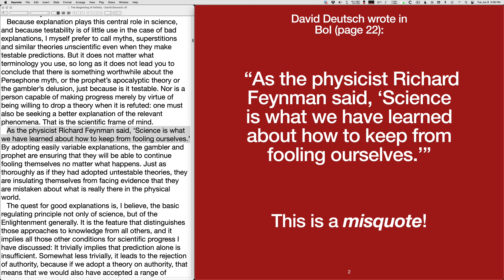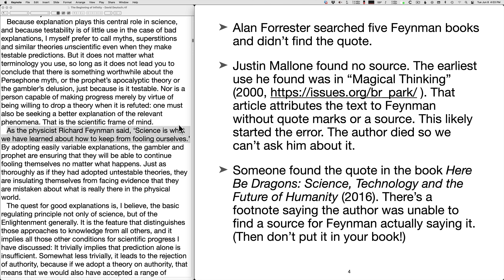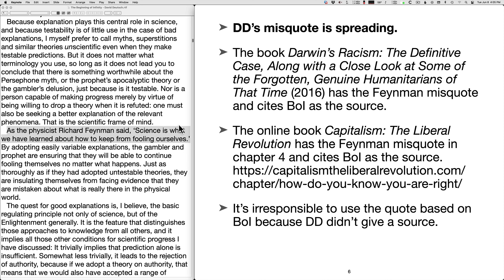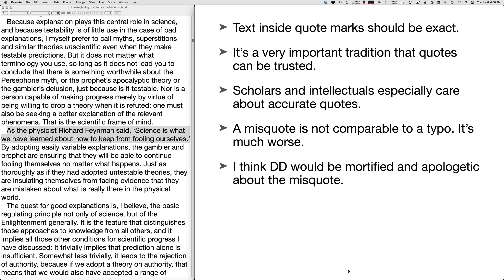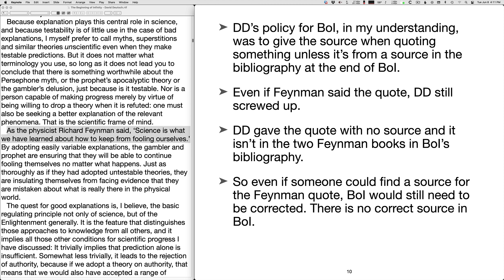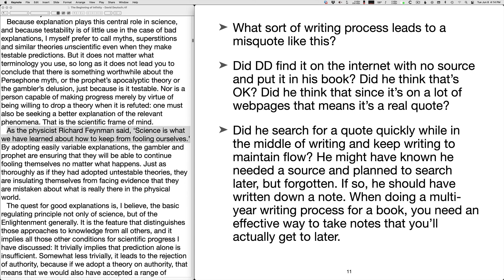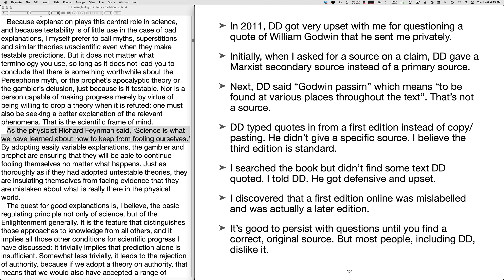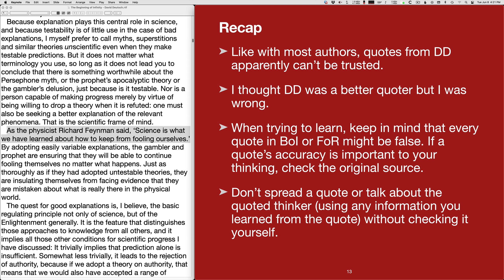Misquote of Feynman | Analyzing The Beginning of Infinity, part 10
Discussing a misquote of Richard Feynman (ch. 1, p. 22).

I'm explaining David Deutsch's book *The Beginning of Infinity*. I helped David with the book for 7 years.